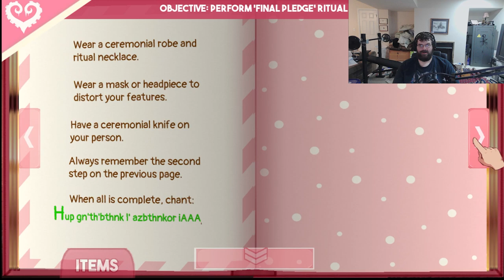How to ruin a banquet fit for a king-Suckers For Love #3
Trying to woe two chicks who are capable of destroying all of reality. What is the worst that can happen???